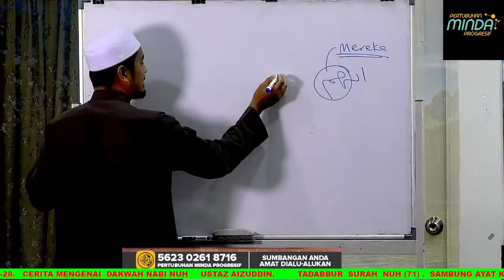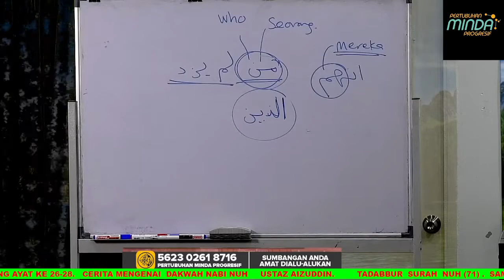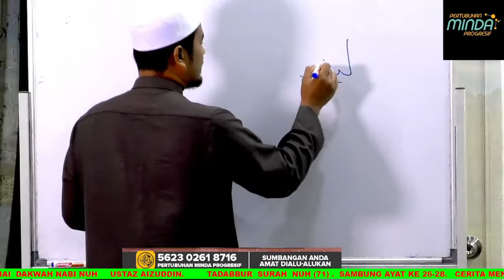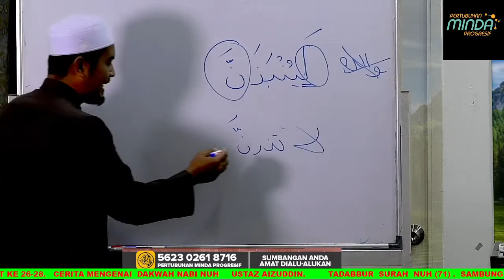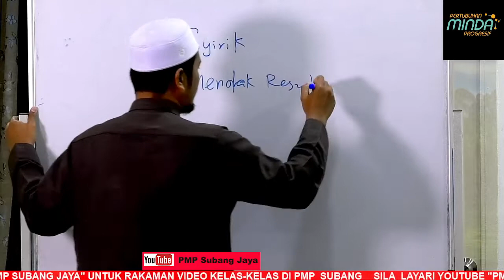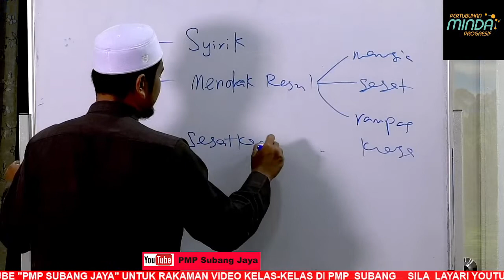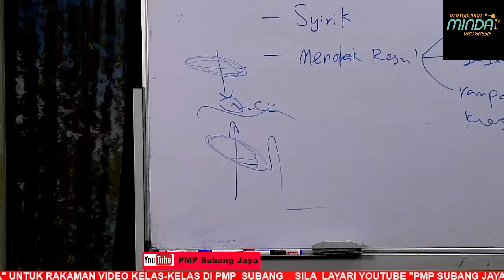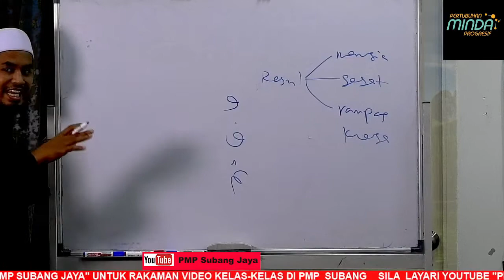TADABBUR SURAH NUH SAMBUNGAN AYAT 26-28 KISAH Dakwah NABI NUH.Oleh Ustaz Aizuddin.17hb Feb 2022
Weekly Class Notification

📚 Empowerment Through Knowledge📚

Alhamdulillah some classes are now conducted on-site at PMP. All who have completed vaccinations and healthy are most welcomed
Kindly observe SOP as stipulated by MKN

The class details are as follows;

1️⃣TADABBUR SURAH NUH (On Site & online FB)

Sambungan Ayat 18 (Bahasa Melayu) - **

🗣️ Oleh  Ustaz Aizuddin Kamarulzaman

🗓️ Tarikh: 3hb Feb 2022 |  Khamis
🕘 Masa: 10.00pg | GMT+8 🇲🇾 waktu Malaysia

2️⃣ Knowing Allah Through ASMA'UL HUSNA (Online FB)

AL RAHMAAN &AR RAHEEM

🗣️ Speaker : Sheikh Ibrahim Nuhu

🗓️ Tarikh: 5hb Feb 2022 |  Saturday

🕘 Masa: 3.00 pm | GMT+8 🇲🇾 waktu Malaysia

3️⃣ Quran Recitation Class: For Men (English) (on site)

🗣️ By Sheikh Sayyid Abdul Lateef hafizahullah
🗓️ Date: 6th Feb 2022M  | Every Sunday
🕘 Time: 9.10p.m | GMT+8 🇲🇾 Malaysia Time

PLS VISIT OUR YOUTUBE PMP SUBANG JAYA FOR ALL RECORDED CLASS VIDEOS